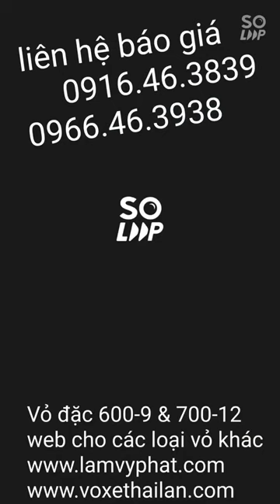vỏ xe nâng đặc 700-12 , 600-9 Casumina . liên hệ báo giá 0916.46.3839 & 0966.46.3938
Đại lý vỏ xe Lâm Vy Phát chuyên cung cấp và lắp ráp tận nơi Đồng Nai , Bình Dương , TP HCM , Bà Rịa Vũng Tàu . Chúng tôi là đại lý cung cấp các loại vỏ xe : vỏ xe tải , vỏ xe du lịch , vỏ xe nâng bánh đặc , vỏ xe nâng bánh hơi , vỏ xe xúc , vỏ xe ban , vỏ xe lu , vỏ xe sân gôn , vỏ xe chuyên dụng . Hàng chính hãng bảo hành theo chế độ nhà máy cho tất cả các loại vỏ trong nước và nhập khẩu . Xin cảm ơn Quý Khách !!!